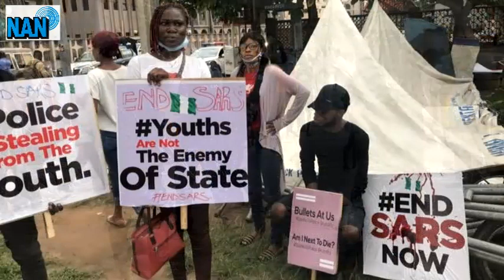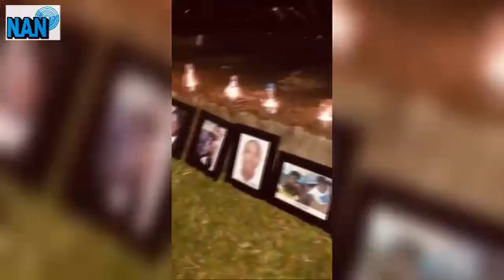EndSARS: Nigerian youths hold candlelight service, prayers, call for police reforms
Following claims of brutality, extrajudicial killings, oppression, extortion and unlawful arrests by the Special Anti-Robbery Squad (SARS) of the Nigeria Police Force, Nigerian Youths embark on days of nationwide protests, calling for police reform and a total end to SARS.